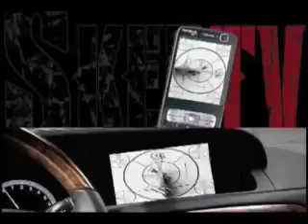Charles Hamilton, The Game & Kanye West Cipher Battle !!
Skee.TV brings you the exclusive full length footage of Charles Hamilton, The Game & Kanye West in a cipher battling in the studio.

Charles Hamilton new mixtape Crash Landed with DJ Skee out now! now !!